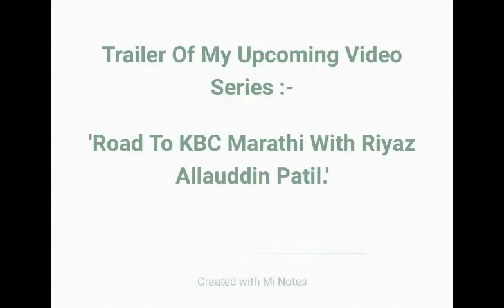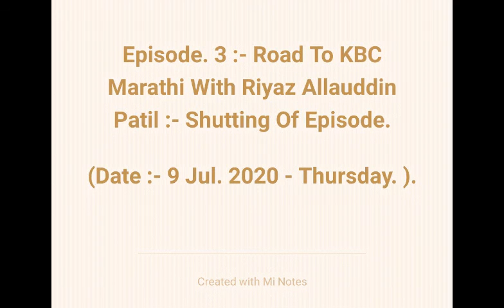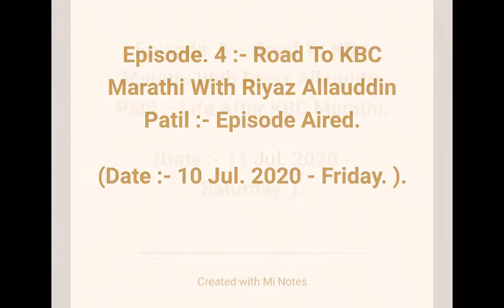Trailer :- 'Road To KBC Marathi With Riyaz Allauddin Patil.'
In this video we are going to discuss about my upcoming video series,

'Road To KBC Marathi With Riyaz Allauddin Patil.'

Episode Name & Release Dates.

Episode. 1 :- Road To KBC Marathi With Riyaz Allauddin Patil :- Life Before KBC Marathi.

(Date :- 7 Jul. 2020 - Tuesday. ).

Episode. 2 :- Road To KBC Marathi With Riyaz Allauddin Patil :- Call To KBC Marathi.

(Date :- 8 Jul. 2020 - Wednesday. ).

Episode. 3 :- Road To KBC Marathi With Riyaz Allauddin Patil :- Shutting Of Episode.

(Date :- 9 Jul. 2020 - Thursday. ).

Episode. 4 :- Road To KBC Marathi With Riyaz Allauddin Patil :- Episode Aired.

(Date :- 10 Jul. 2020 - Friday. ).

Episode. 5 :- Road To KBC Marathi With Riyaz Allauddin Patil :- Life After KBC Marathi.

(Date :- 11 Jul. 2020 - Saturday. ).